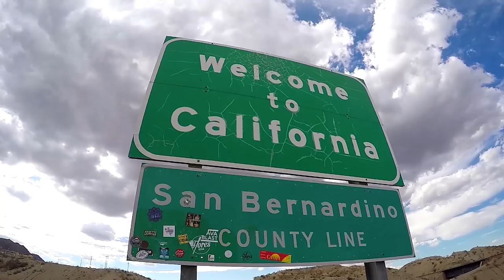How To Catch Rainbow Trout from a Kayak | FieldTrips West Coast | Field Trips with Robert Field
In this episode of Field Trips: West Coast, I've made it to Redding in northern California to meet up with Ben Wiechman on the Sacramento River to chase rainbow trout. I've never caught a freshwater trout in my life, and the smallest fish I've targeted on the trip so far turns out to be the most challenging yet.

Watch to the end for a preview of episode 9!

Huge thanks to Ben for sticking it out with me on a long day full of struggles. Book a trip with him and he'll put you on some of these STUD rainbows

Or ask any questions you have about what we were doing or the trip in general so far.